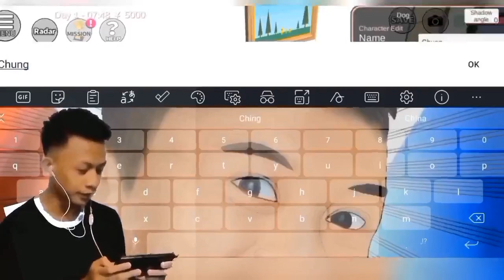Valentine's Day Special 2023 | Sakura School Simulator | Tagalog Gameplay (RoyneiL13 Gaming)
SAKURA School Simulator is a game where you take on the life of an average student at Sakura Town high school. Located in a tiny rural town, there is no end to the number of zany antics you'll come up...